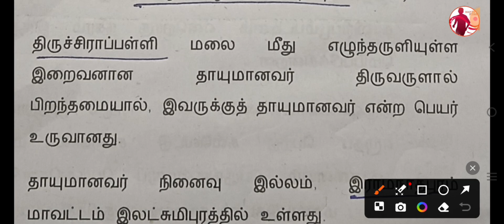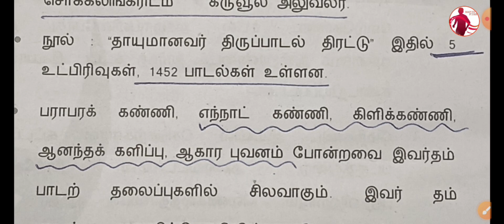TNPSC Tamil - சமய முன்னோடிகள் - தாயுமானவர் | Thayumanavar ( பகுதி - ஆ )